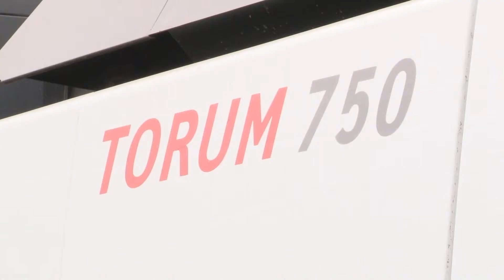Первый этап конкурса комбайнеров: лучшим вручены премии